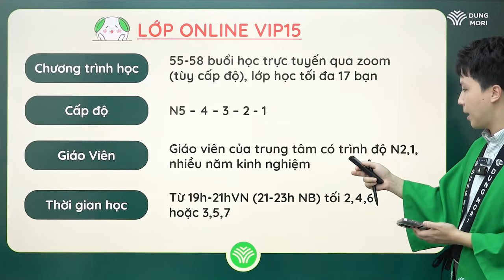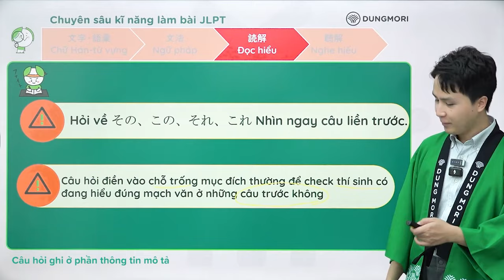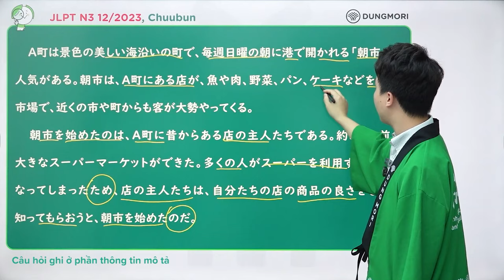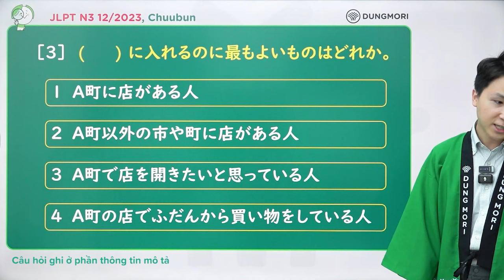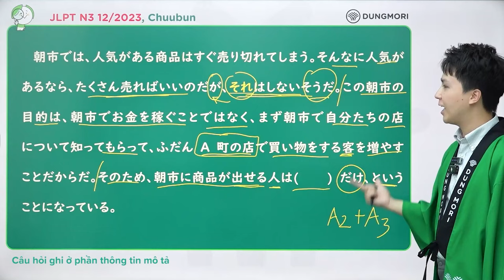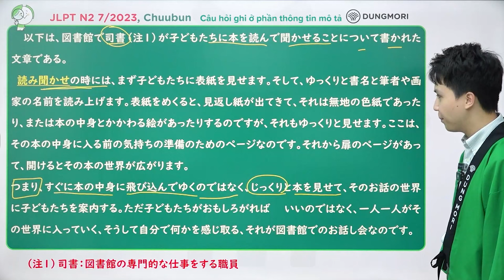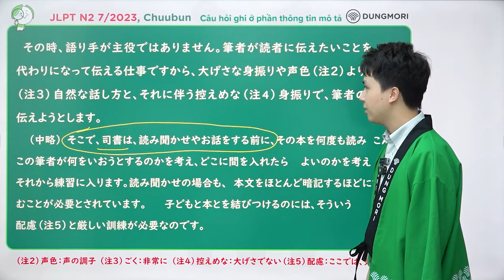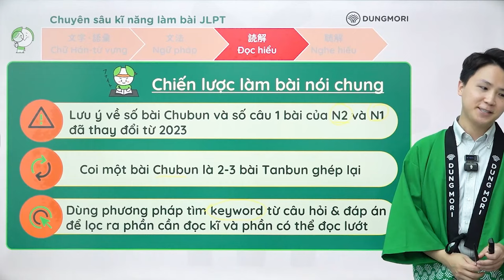Cách làm TRUNG VĂN - ĐỌC HIỂU hiệu quả trong bài thi JLPT N3,2,1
CÂU HỎI BÀI ĐỌC
ĐỀ JLPT N3 12/2023, Chuubun
問 1:  A町にある店の主人たちは、何のために朝市を始めたのか。
 1　町の中に、安く買い物ができるところを増やすため
２　町の中に、近くの市や町から来る客が楽しめる場所を作るため
 3　自分たちの町の景色の美しさをもっと宣伝するため
４　自分たちの店の商品の良さをもっと知ってもらうため

問 2:  それとあるが、何か。
 1　朝市で人気がある商品を、店で売るより高く売ること
２　朝市で人気がある商品を、朝市でもっと売ること
 3　朝市でしか買えない商品の種類を増やすこと
４　朝市でしか買えない商品を平日に店でも売ること

問 3:　( 　　 ) に入れるのに最もよいものはどれか。
 1　A町に店がある人
２　A町以外の市や町に店がある人
 3　A町で店を開きたいと思っている人
４　A町の店でふだんから買い物をしている人

ĐỀ JLPT N2 7/2023, Chuubun
問 1: 読み聞かせの前に、語り手は子どもたちに対してどんな工夫をしているか。
 1　本の世界に入れるように、時間をかけて表紙から見せていく
２　本の中身に飛び込めるように、表紙と絵の多いぺージを見せる
 3　関心を高めるために、表紙を見せながら多くの情報を伝える
４　自分で何かを感じ取れるように、表紙から自由にめくらせる

問 2: 筆者によると、本を読み聞かせるために語り手はどんな準備をしているか。
 1　子どもが楽しみながら聞けるように、子どもの興味を知る
２   著者の思いが伝わるように、声の強弱をつけて読む練習をする
 3　著者の思いを届けるために、何度も読みこんで内容を理解し練習する
４   著者が何をいおうとしているのかを考え、内容をいい換えられるよう にする
- Đợt 1: Thứ 6 (1/11/24) - Chủ nhật (3/11/2024)
- Đợt 2: Thứ 6 (8/11/24) - Chủ nhật (10/11/2024)
- Đợt 3: Thứ 6 (15/11/24) - Chủ nhật (17/11/2024)
- Đợt 4: Thứ 6 (22/11/24) - Chủ nhật (24/11/2024)
- Đợt 5: Thứ 6 (29/11/24) - Chủ nhật (30/11/2024)